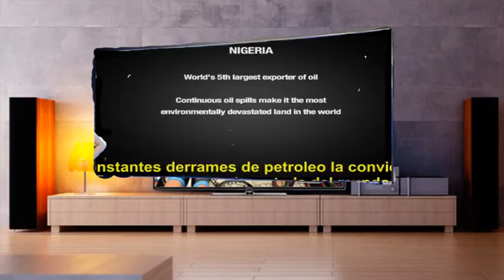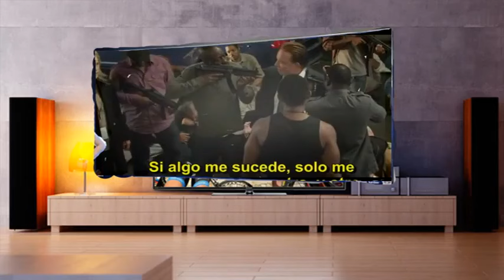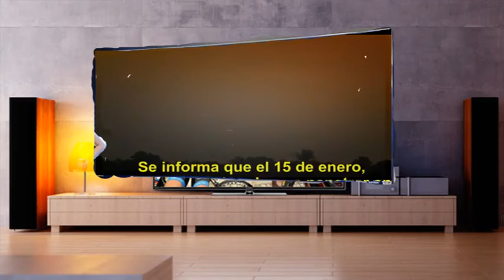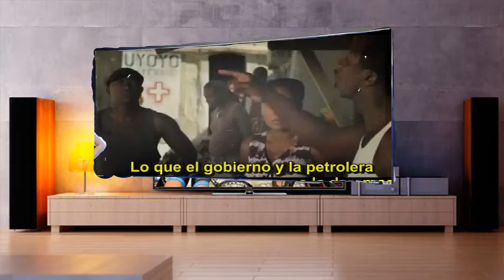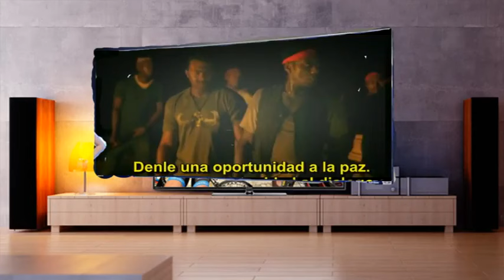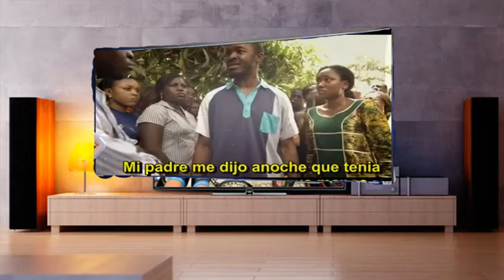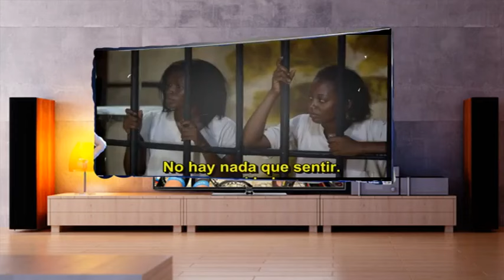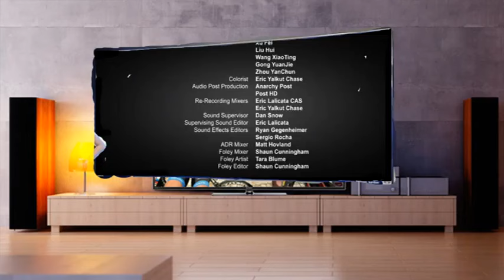Black November en español latino 2012